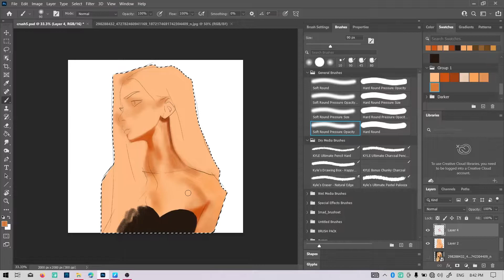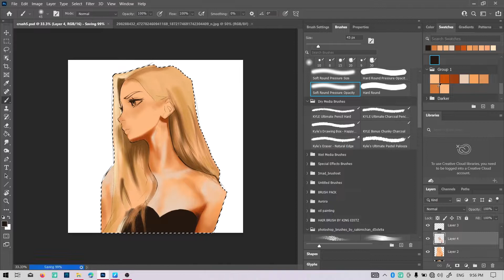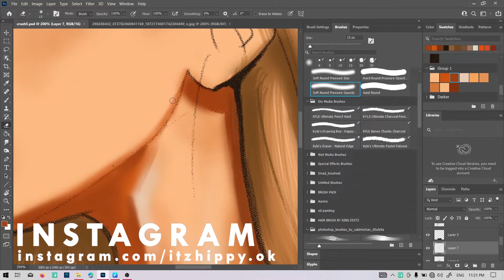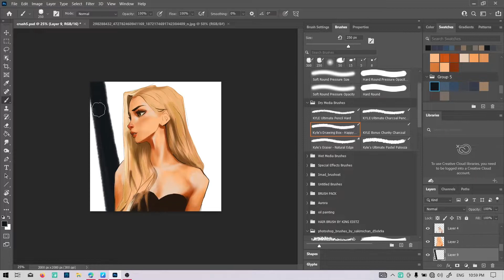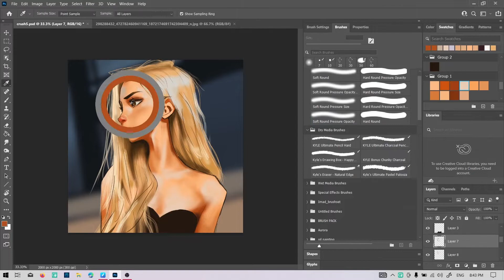Drawing like Sam Does Art case study-5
This is a case study  of Sam does art's unique art style
Hope my process can be helpful to you guys, lemme know what you think! 😊

MUSIC used are from YouTube library itself

And I will see you'll in my next video till then keep peace ❤